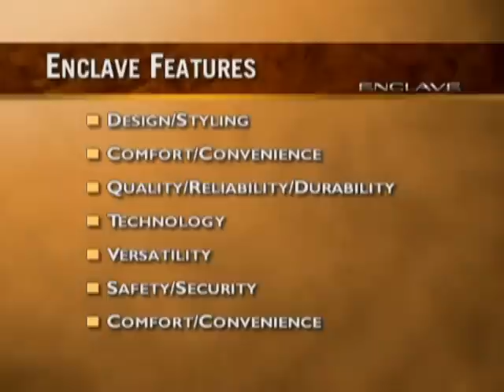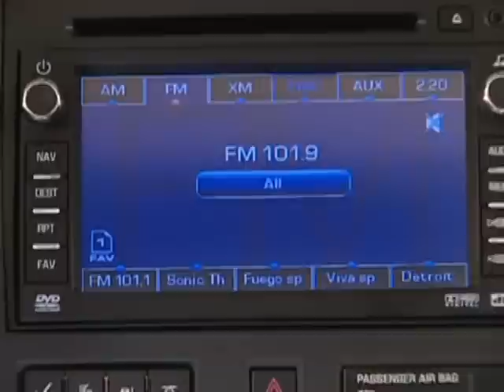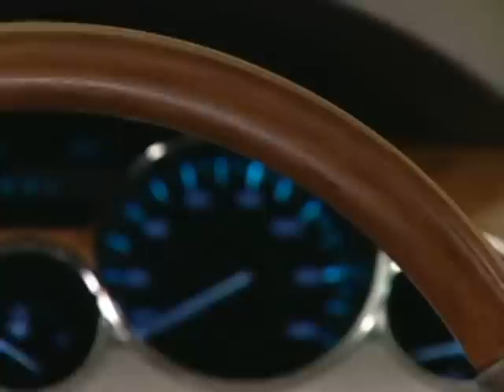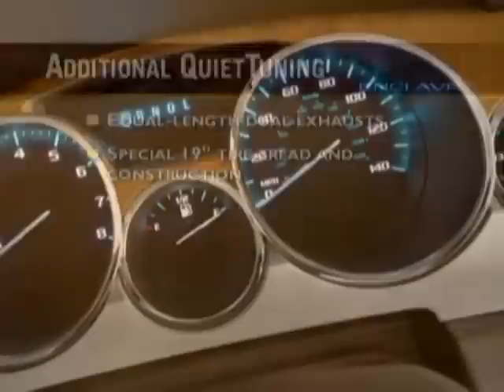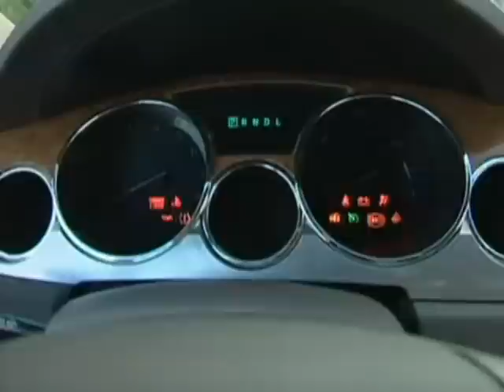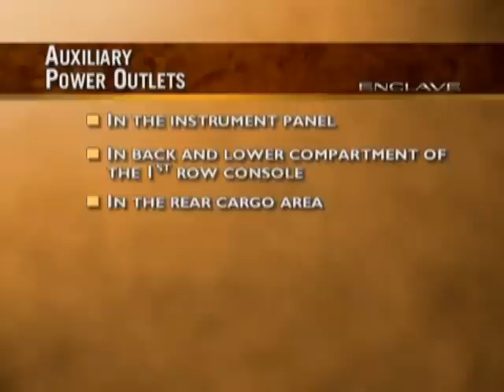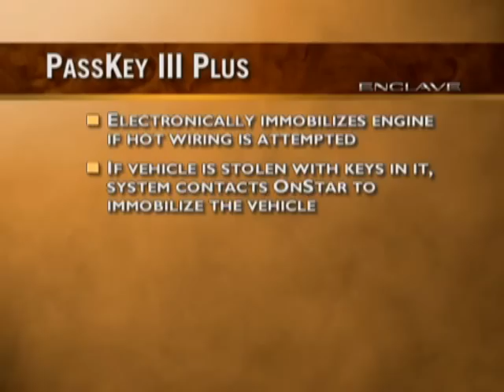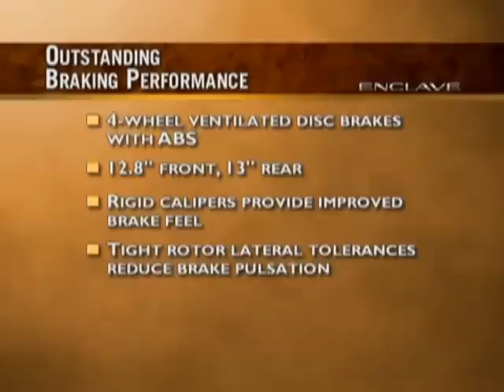Buick - 2008 Enclave Video Walkaround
This video, taken from Buick's 2008 Product Training Series, provides a video "walk-around" of the style, luxury and confidence features for   the popular Buick crossover SUV model, Enclave. The familiar feature categories discussed in this video detail include: Design/Styling, Comfort/Convenience, Quality/Reliability/Durability, Technology, Versatility, Safety/Security and Comfort/Convenience.